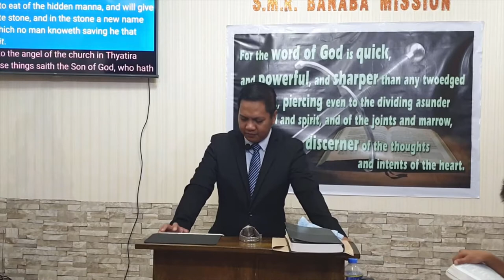Revelation 2-c (Baptist Preaching - Ph)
Preaching through the book of Revelation on Sunday night

Revelation 2-c

20200906sunpmrev2cQ